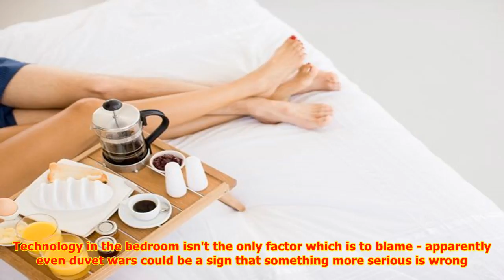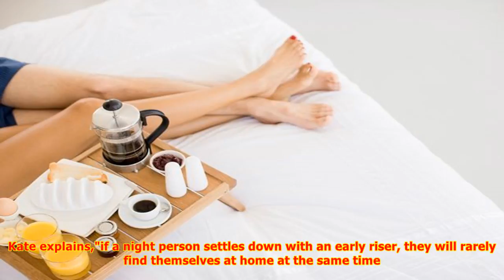Your favourite sleep position could indicate your relationship is doomed